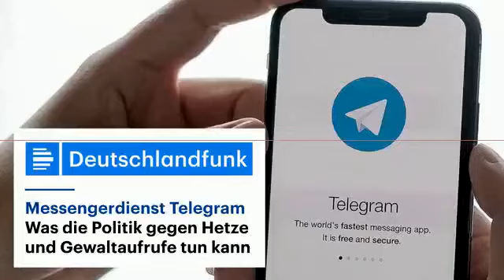DEUTSCHLANDFUNK | Gefahr Telegram - Was kann die Politik dagegen tun? | 14.12.2021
Messengerdienst Telegram Was die Politik gegen Hetze und Gewaltaufrufe tun kann

Der Messengerdienst Telegram steht immer wieder wegen der Verbreitung von Hassbotschaften in der Kritik – nun will das Bundesinnenministerium härter durchgreifen. Nur wie? Telegram zu regulieren ist schwer – auch weil das Unternehmen kaum zu erreichen ist.

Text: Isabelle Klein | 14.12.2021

CHAPTERS
00:00:00 Gefahr Telegram - Was kann die Politik dagegen tun? Interview Matthias Kettemann (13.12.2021)
00:06:30 Spiegel-Redakteur Max Hoppenstedt über den Messenger Telegram (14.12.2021)
00:14:45 Umgang mit Telegram: Interview Saskia Esken, SPD, Parteivorsitzende (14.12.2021)